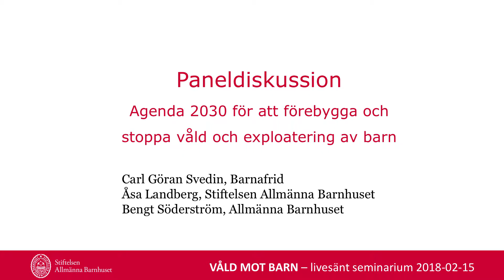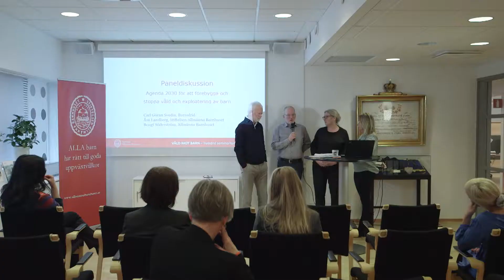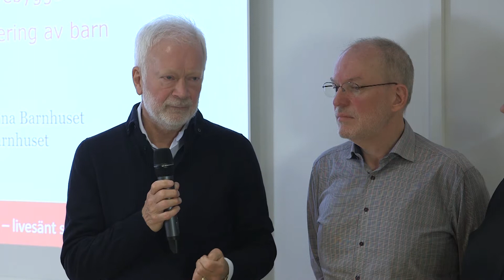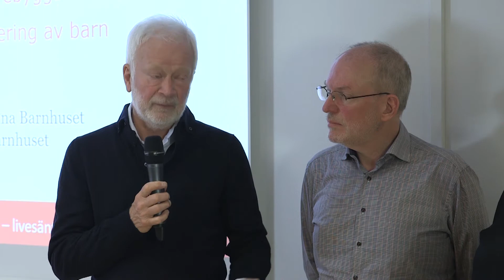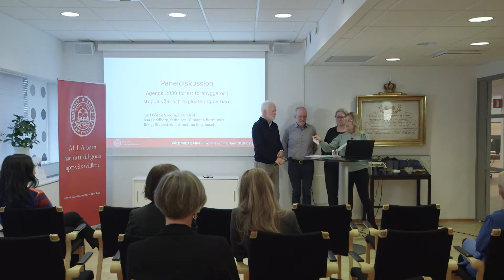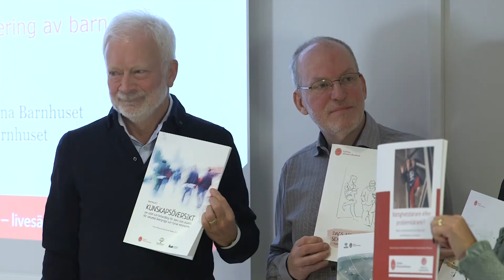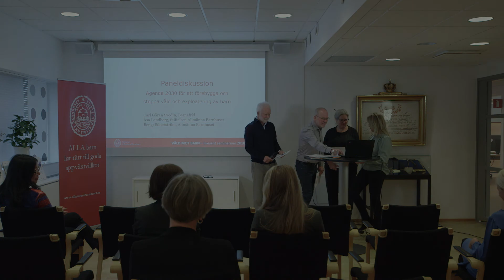VåldMotBarn 11 Paneldiskussion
Stiftelsen Allmänna Barnhuset arrangerade februari 2018 ett livesänt seminarium på temat våld mot barn. Här håller Cecilia Sjölander i en paneldiskussion med några av seminariets talare.